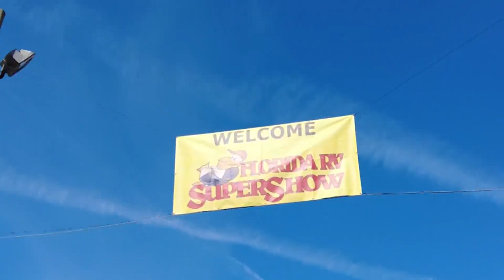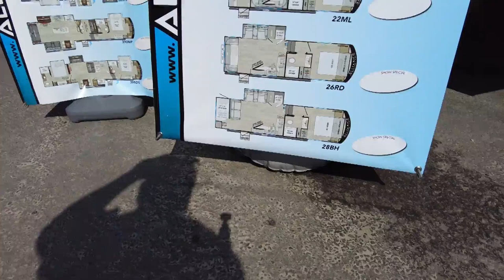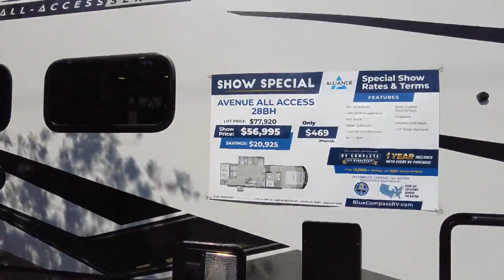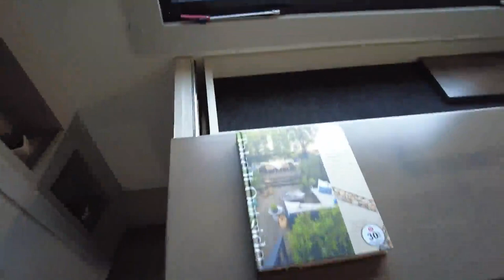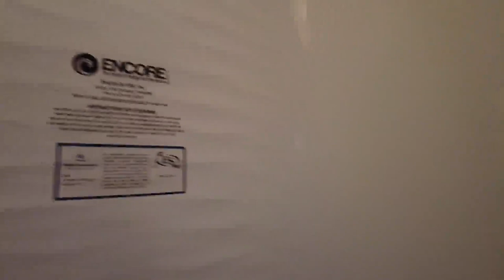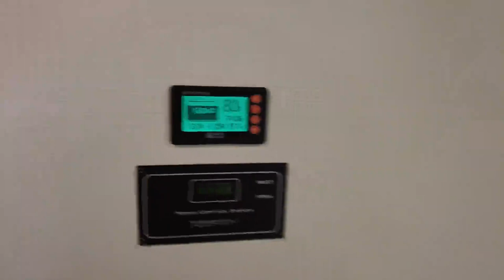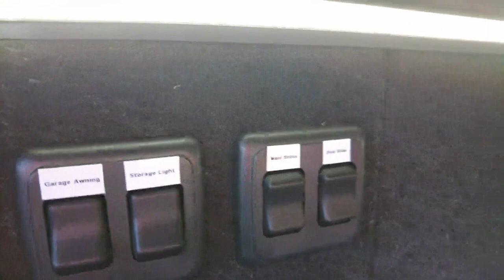Alliance Avenue 28BH / Brinkley Model G - Model Z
We're selling our Grand Design Imagine 3100rd and on the hunt for our new rig!
We visited the 2023 Tampa RV Supershow with our family Juan & Zayda in search of the *NEW Alliance Avenue All Access 28BH*.  Hopefully they'll have it on display since this is a new model. 🙏

Speaking of new models, have you heard of the new RV manufacturer, Brinkley RV??  Watch til the end as we give you a quick tour of their flagship rigs, their prototype 'Model G Toy Hauler' and their 'Model Z 5th Wheel'

Special shout out to Ab Saleh of Alliance RV for the great info
I mentioned them, so I'll include links to their pages:
Izzy & MJ from Endless RV - @EndlessRVing
Matt's RV Reviews - @MattsRVReviews

0:00 Intro
4:03 Alliance Ave Exterior
7:39 Alliance Ave Interior Walk Thru
23:21 Brinkley RV Walk-thru

The heart of man plans his way, but the Lord establishes his steps.
-Proverbs 16:9